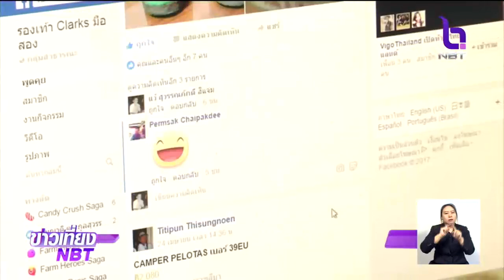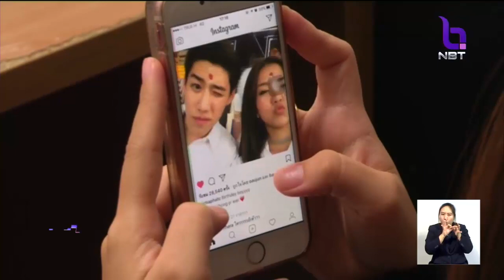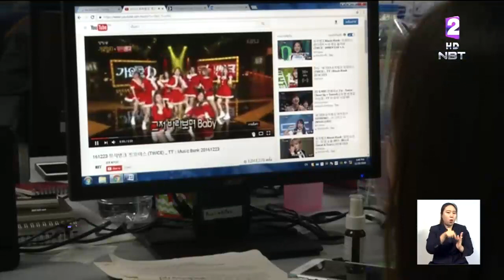งดส่งต่อภาพเหตุการณ์ปล้นทอง "กรมสุขภาพจิต" วอนไม่ฉายซ้ำ กระทบจิตใจผู้สูญเสีย